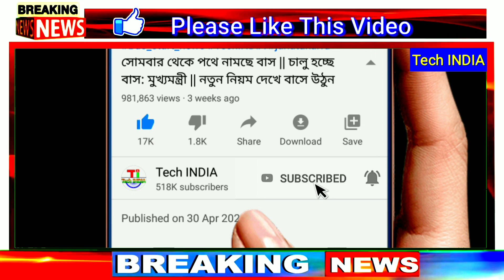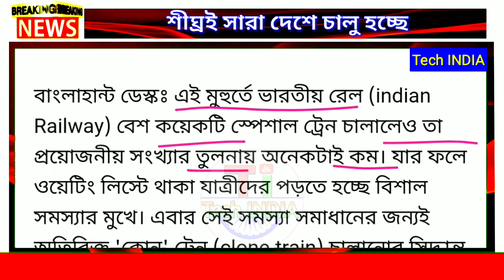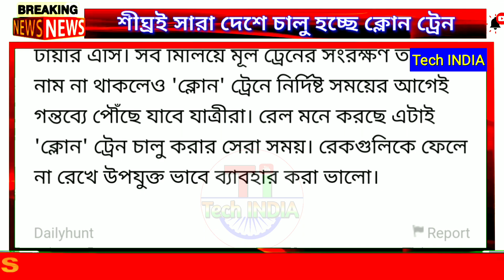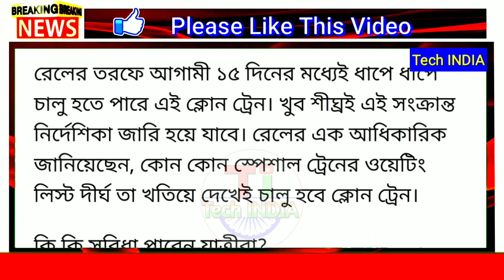সুখবর, চালু হচ্ছে ক্লোন ট্রেন / Clone Train Start / কবে থেকে চলবে? কারা চড়তে পারবেন? কী সুবিধা আছে?